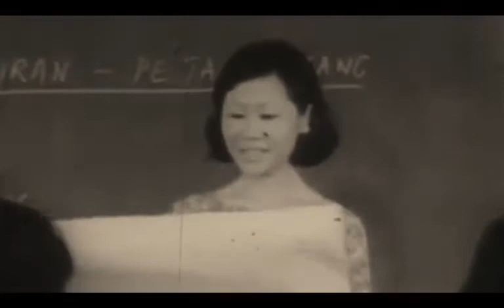The first Malay secondary school in Singapore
This video is about the first Malay secondary school which opened in Singapore in 1961.
The footages are grainy in fuzzy black and white, and was produced by Television Singapura.

📹: Ministry of Culture, courtesy of the National Archives of Singapore